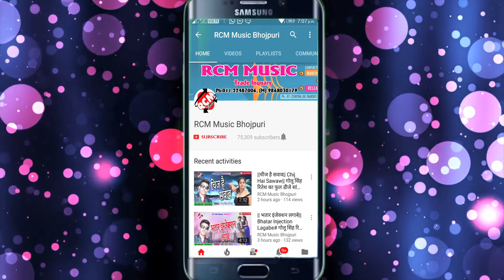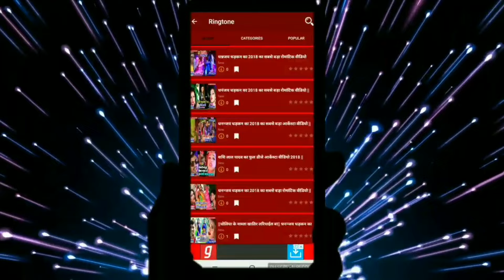|| सावन भर धरके साड़ी के कोर || अवधेश प्रेमी यादव का 2019 का जबरदस्त वीडियो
Title: Sawan Bhar Dharke Sadi Ke Kor
Singer: Awdhesh Premi Yadav
Lable: RCM Music
Lyrics: Vicky Vishal